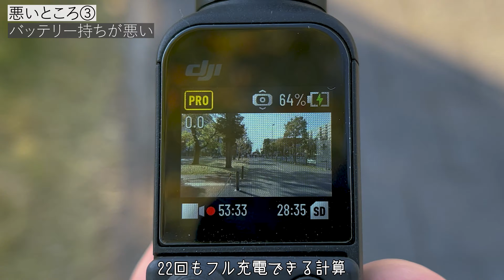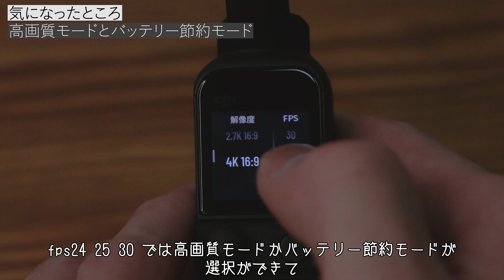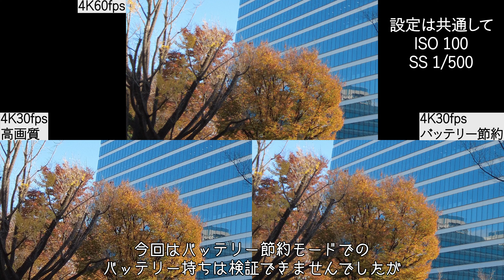【買う前に必見！】DJI Pocket 2の良し悪し/4K撮影でのバッテリー持ち/Do-It-Allハンドルの弊害【vlogカメラレビュー】【DJI Pocket 2 vlog #0】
DJI Pocket 2の良いところと悪いところをまとめたレビュー動画と、バッテリー持ち、Do-It-Allハンドルについてご紹介しました。
一日中外でvlog撮影するような自分の使い方だと、このバッテリー持ちはちょっと物足りないなーと感じました
外部バッテリー必須

字幕が消えるのが早かったり、分かり辛かったりするところが多々あるかもしれません　精進します

DJI Pocket 2に関するレビューはこの動画で一段落！！
また何か気づいたことなどが溜まってきたら動画にするかもしれません

サイクリング動画も撮りたいのですがすっかり寒くなってしまったのでしばらくは電車移動になりそうですｗ

I introduced the good and bad points.
I felt that the battery life was bad.

Please feel free to make a comment.

《その他DJI Pocket 2の機能レビュー動画》

【5分でわかる】本体マイクとワイヤレスマイクの比較/自転車でも使えるのか

【目次】
0:00 はじめに
0:21 悪いところ1
0:48 悪いところ2
1:20 悪いところ3
3:15 良いところ1
3:44 良いところ2
4:29 気になったところ

感想、質問、アドバイス等ございましたら、お気軽にコメントください！

[instagram]ロケ地で撮った写真などを載せています

【使用機材】

[カメラ]
・DJI Pocket 2

・DJI Pocekt 2 creator combo

・Canon EOS70D

[レンズ]
・Canon EF-S18-55mm F3.5-5.6 IS STM APS-C対応

・Canon EF-S55-250mm F4-5.6 IS STM APS-C対応

[マイク]
・マランツ MPM-1000

[編集ソフト]
・Adobe Premiere Pro／Photoshop

・DaVinci Resolve

[BGM]
・DOVA-SYNDROME